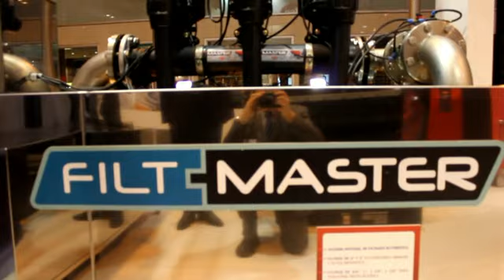Sistema de Filtrado FILTMASTER de Jimten – Eficiencia en Climatización 2011 🌬️💧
Conoce el Sistema de Filtrado FILTMASTER de Jimten, una solución de filtración avanzada presentada en Climatización 2011. Este sistema asegura un filtrado eficiente en entornos industriales y comerciales, ideal para aplicaciones que requieren alta capacidad de filtración y un mantenimiento mínimo. El FILTMASTER optimiza la gestión de fluidos, mejorando el rendimiento y reduciendo los costos de operación.

Ventajas:

- Filtrado automático
- Falta eficiencia
- Bajo mantenimiento

🔗Más información: Visita nuestra web para descubrir más sobre nuestras soluciones avanzadas en Jimten.